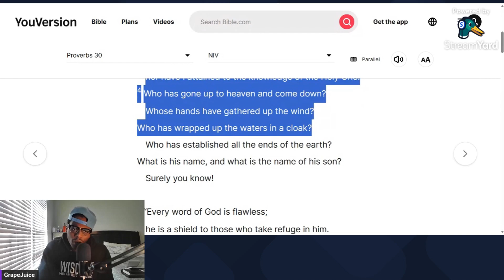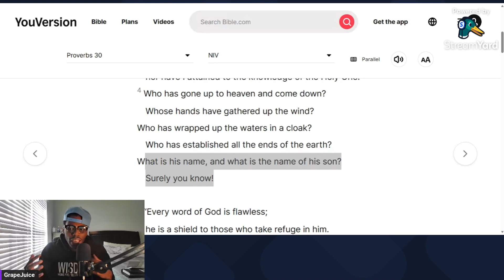A FRAMEWORK To Living a Fulfilled Life | Proverbs Devotional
GrapeJuice continues his devotional journey walking through the book of Proverbs aiming to explain Proverbs 30 connecting it to wisdom, life experience, nature and what role we all play to living the best life possible.

Live Stream: The Truth Project, streaming Thursday's 8pm Eastern time